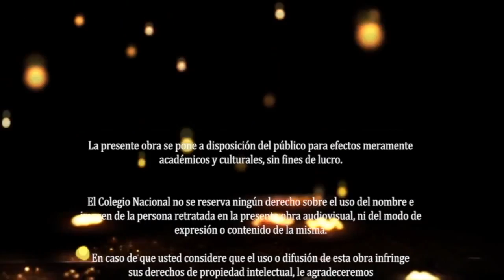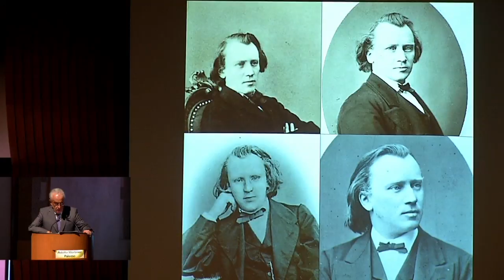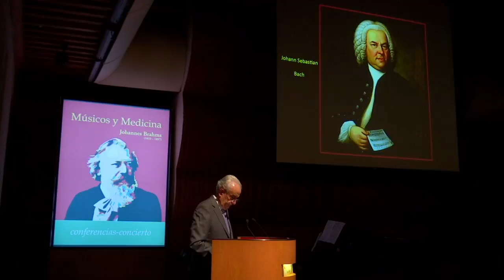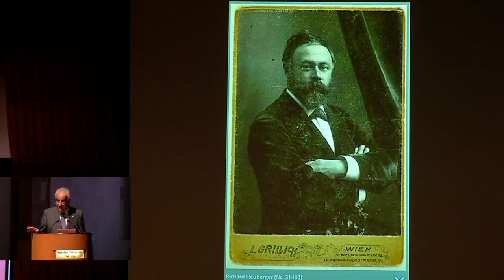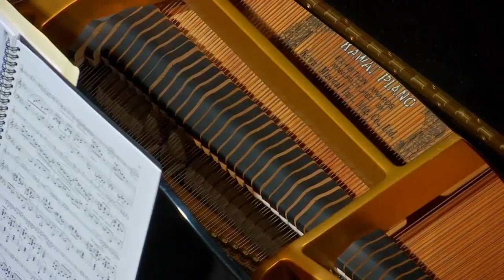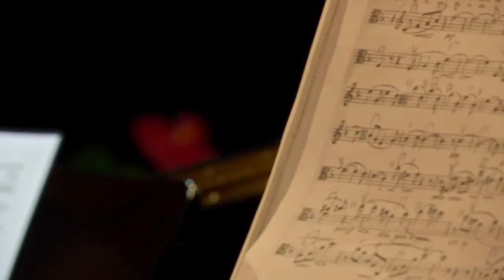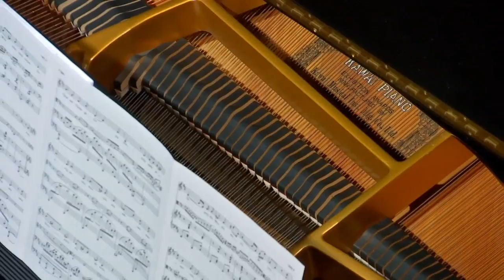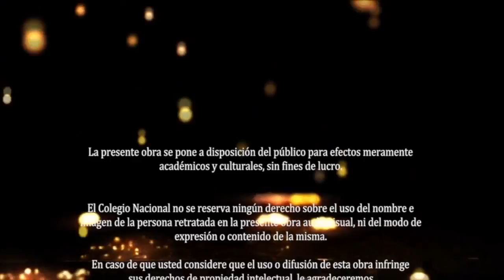6 10 16 Músicos y Medicina conferencias concierto cuarto ciclo Johannes Brahms 1833 1897